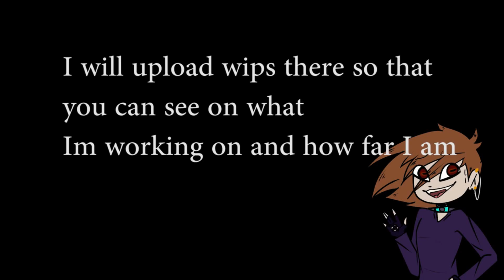Top 10 meme animation [ Hazbin Hotel ]